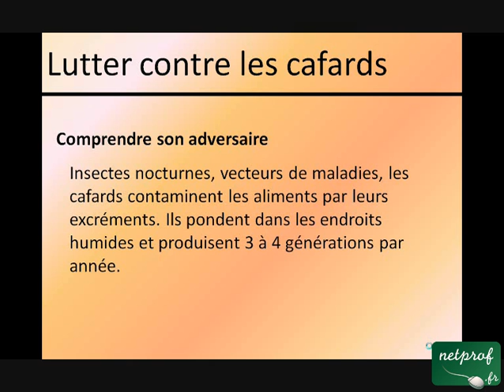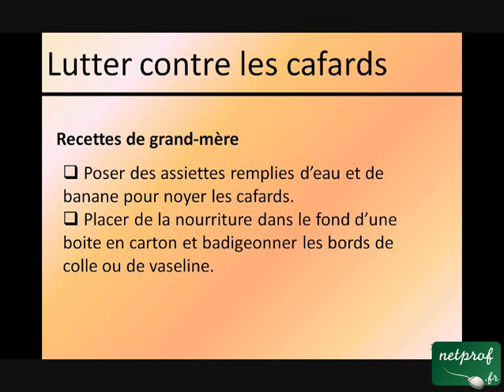Lutter contre les cafards